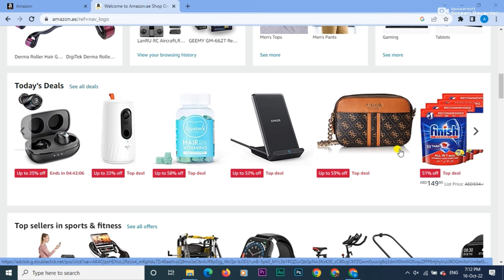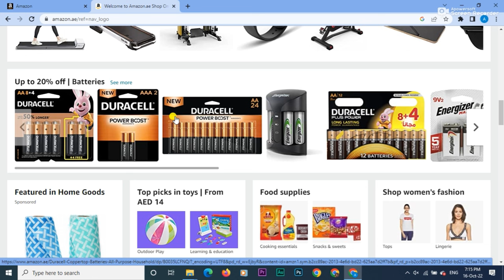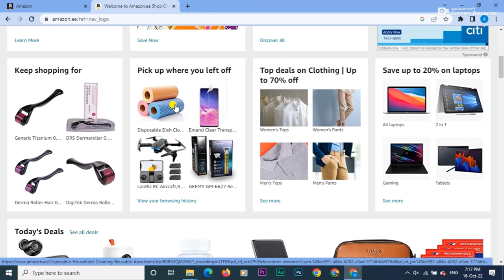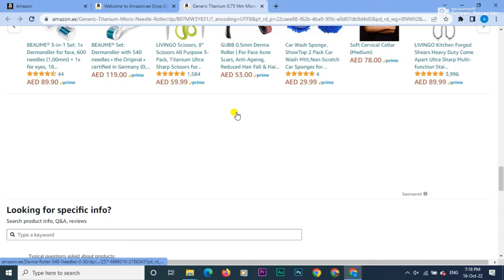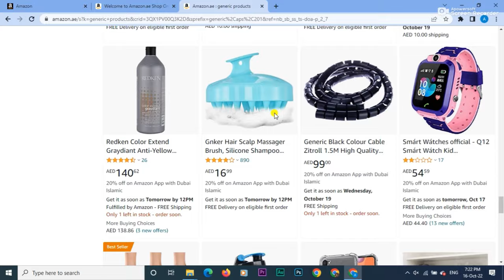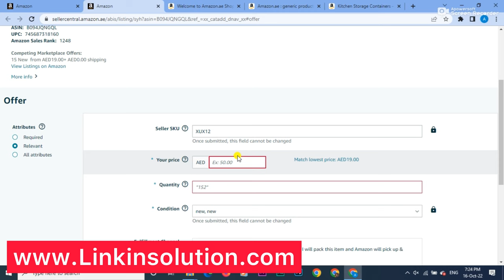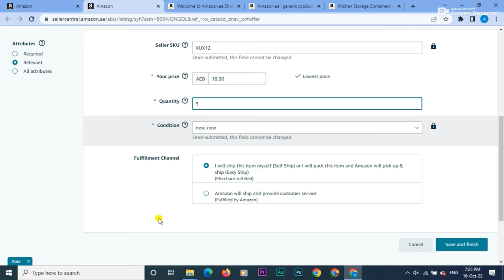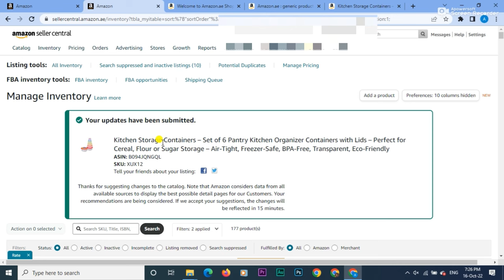Amazon Products Listings 2023 in Urdu / Hindi | Amazon UAE | How to list product on Amazon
Are you looking to list your products on Amazon and increase your sales? If so, you've come to the right place. In this comprehensive guide, we'll show you everything you need to know about Amazon product listings, including how to list your first product, how to upload products to your Amazon seller account, and the best Amazon products to sell.

First, let's talk about Amazon Me Too listings. These are simply existing products on Amazon that you can sell under your own brand. This is a great way to get started on Amazon, as you don't have to worry about creating a product from scratch. Simply find a product that is already selling well and offer it under your own brand.

Next, let's talk about how to list products on Amazon. To get started, you'll need to create a seller account on Amazon Seller Central. Once you've created your account, you can start uploading your products. It's important to make sure that you have all of the necessary information for your product, including a detailed product description, high-quality images, and the product's UPC code or EAN number.

When uploading your products, it's important to make sure that your listings are optimized for search engines. This means using keywords in your title and product description that people are searching for. For example, if you're selling a fitness product, you might use keywords like "fitness equipment" or "exercise gear."

In addition to making sure your listings are optimized for search engines, it's also important to make sure that your products are priced competitively. You want to make sure that you're offering a good value for your customers, while also making a profit.

Finally, let's talk about the best Amazon products to sell. There are a few key categories that are always in high demand, including beauty products, electronics, home goods, and fitness products. However, it's important to do your own research and see what is selling well in your particular niche.

In conclusion, listing your products on Amazon can be a great way to increase your sales and reach a wider audience. Just remember to follow these steps and optimize your listings for search engines, price your products competitively, and choose the right products to sell. Good luck!